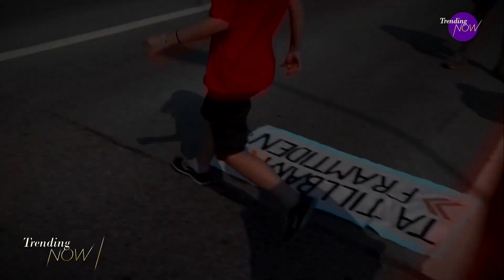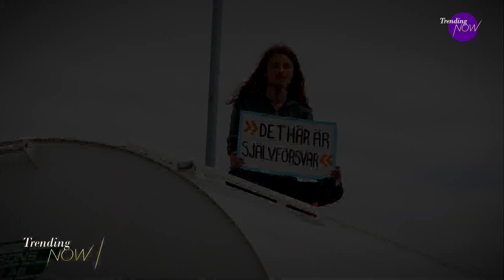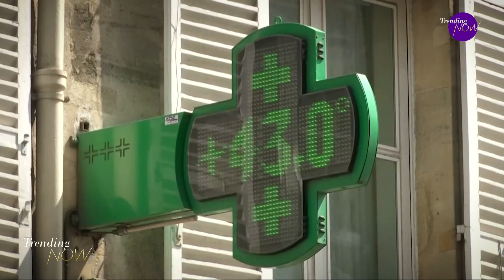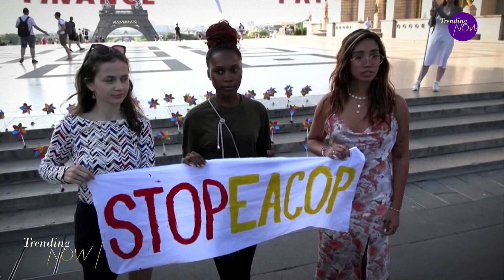Police carry Greta Thunberg from oil port protest in Sweden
Greta Thunberg is once again making international headlines after fighting for climate change. The 20-year-old is one of the most prominent climate activists in the world, and is known for challenging world leaders to take immediate action. Joining us to talk about where we're at in the fight against climate change is environmentalist Ian Borsuk from Environment Hamilton.